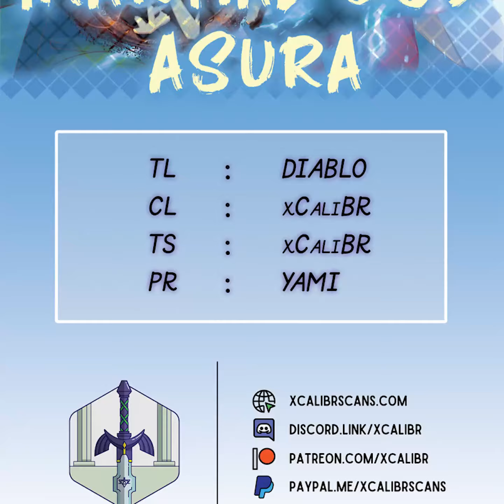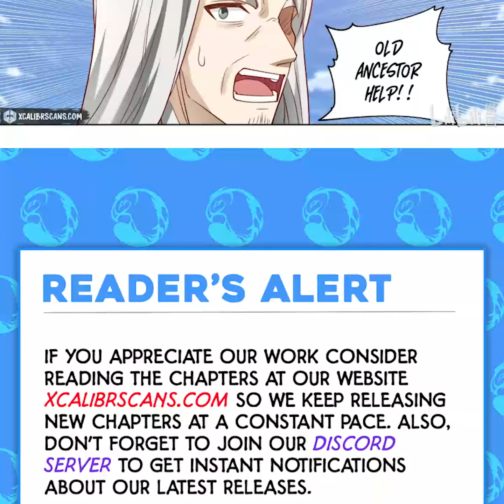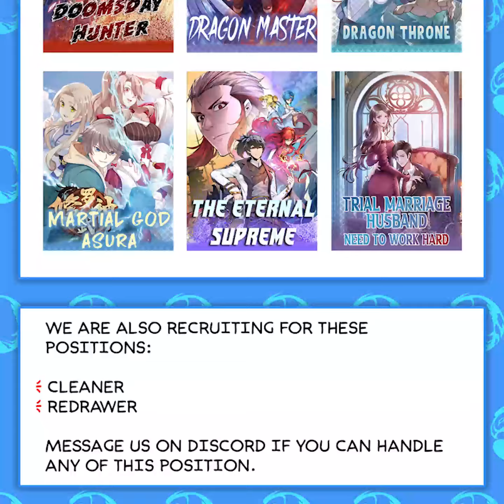Martial God Asura | Chapter 358 | English | Old Ancestor of Jie Clan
Title : Martial God Asura | Old Ancestor of Jie Clan